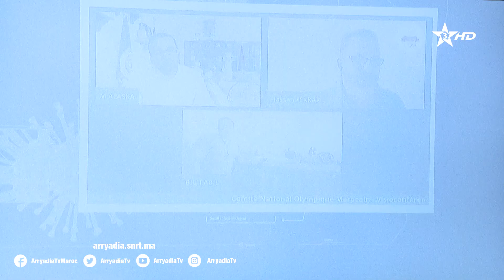ربورتاج الرياضية|الرباط| الجمعان العامان العاديان لسنتي 2019 و 2020 للجنة الوطنية الأولمبية المغربية